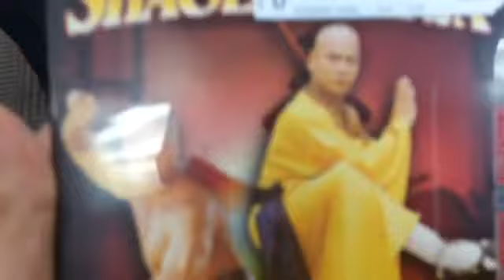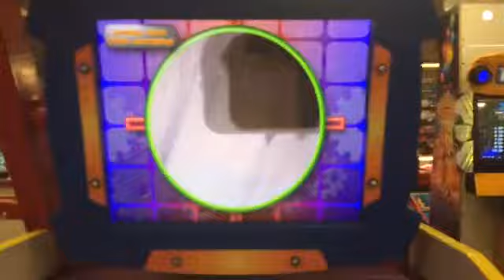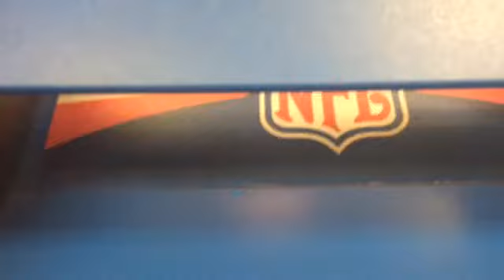Zacks Trip To Chuck E Cheese